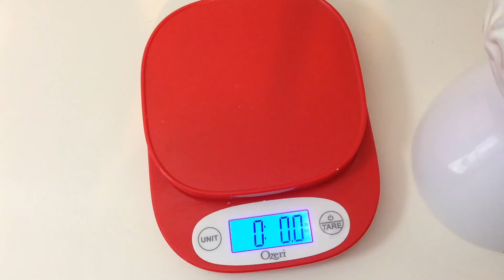Melt Time l Semo Wax Melts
Sent by my friend Alina in a RAOK. SEMO wax melts scent Fruit Loop Marshmallow Birthday

**If this is your first time ordering a Plum Paper Planner & you have NOT created an account already, feel free to use this in order to obtain a discount code for 10% off your FIRST order.**